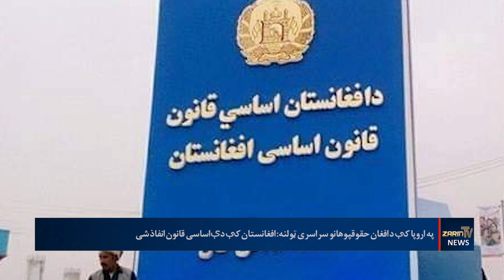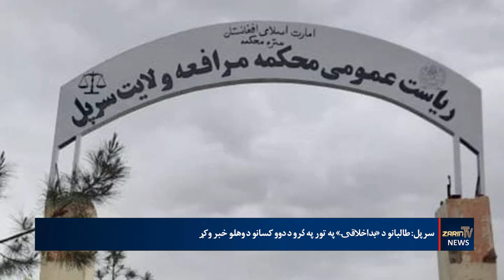د افغانستان په۲۴ولایتونو کې دورښتونو او سېلابونو اټکل|خبرهای یکشنبه6حوت/25فبروری تلویزیون جهانی زرین